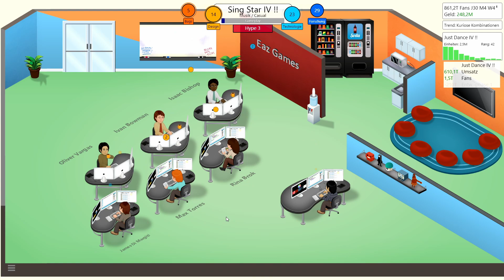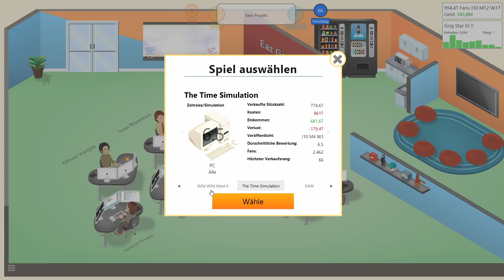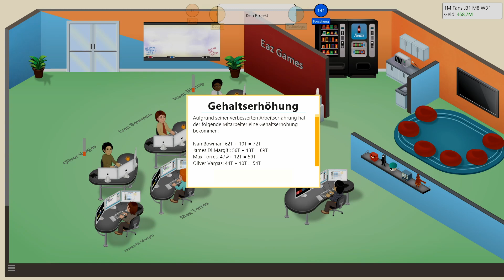Let´s Play Game Dev Tycoon #16 // Ein perfektes Spiel!1!!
Game Dev Tycoon [Deutsch] #16 // Ein perfektes Spiel!1!!

In Game Dev Tycoon startet der Spieler als ambitionierter Spieleentwickler in den frühen 80er Jahren in der heimischen Garage, mit dem ersten Ziel, ein kommerziell erfolgreiches Computerspiel zu entwickeln. Nachdem genug Geld erwirtschaftet wurde, steht der Umzug in ein eigenes Büro an, zudem ergeben sich neue Möglichkeiten, wie die Einstellung von Personal und das Erforschen von neuen Technologien und Marketingmethoden.

▪ TITEL: Game Dev Tycoon
▪ ENTWICKLER: Greenheart Games
▪ SYSTEM: PC, Mac, Linux, PS 3 & XBox 360
▪ GENRE: Strategie, Simulation, Management